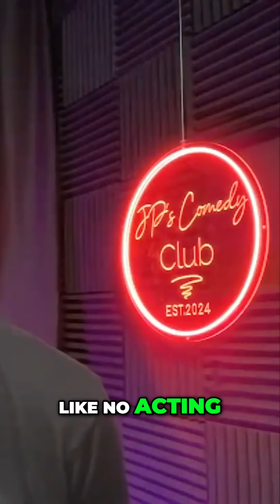From Engineer to Comedian: JP Lambie's Journey Unplugged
Join JP Lambie as he shares his incredible journey from an adopted child in an Italian family to becoming a successful engineer and YouTuber. Discover the humor behind his dual life and how he secretly built his online audience while navigating the challenges of his engineering career!